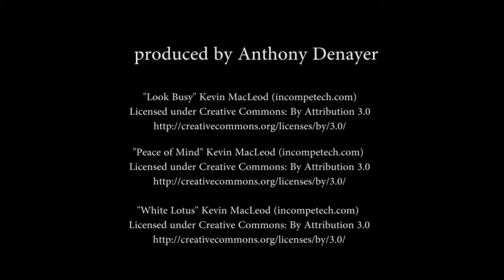Anthony Denayer - Short Food Supply Chains for a sustainable future